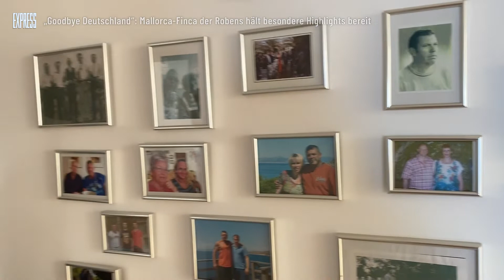„Goodbye Deutschland“: Caro und Andreas Robens zeigen ihre Finca auf Mallorca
„Goodbye Deutschland“: Caro und Andreas Robens zeigen ihre Finca auf Mallorca. So viel vorweg: Caro zeigt sich dort ziemlich freizügig.